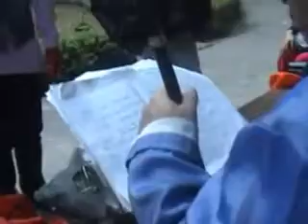เชียงรุ้ง-สิบสองปันนา02.mp4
คณะครูโรงเรียนบัวขาว สังกัดอบจ.กาฬสินธุ์ ไปศึกษาดูงานที่เมืองเชียงรุ้ง สิบสองปันนา ประเทศจีนระหว่างวันที่ 8 - 13 มกราคม 2556 ถ่ายภาพตัดต่อโดย.ครูสุริยันต์ อรัญวาส